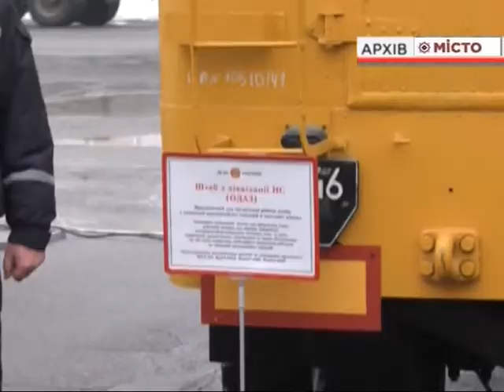МНС – «круглий стіл» за підсумками року